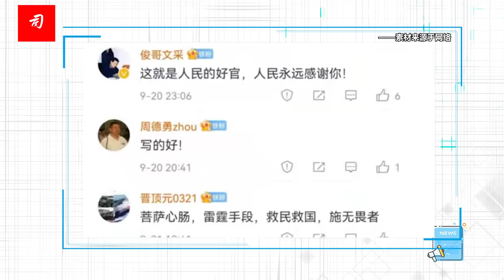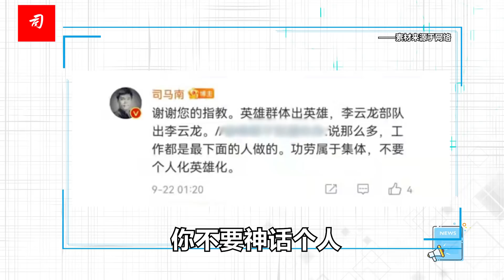司马南：吉祥奶奶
71岁老姐姐拼了，每一场硬仗都是她上火线。但见面容疲惫，步履蹒跚，谁都不是铁打的，唯有铁打的营盘唯有精准防控人民至上的信念。
多少次，她去了，化险为夷。多少次，她到了，转危为安。